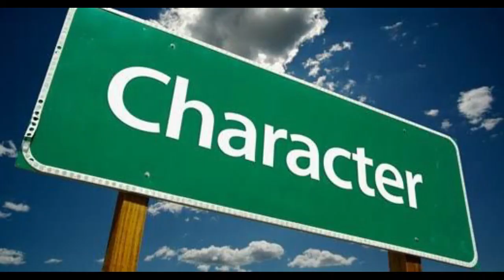Obedience - Seingai hi Lolhinna ahi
Leader: S. Kimneilhing
Participants:
1. Chinchonghoi
2. Isaac
3. Boinu
4. Letgougun
5. Elvis
6. Henminlal
Hiche Channel a Video ho hi Alamdange Media hetpehna lou a munchuom a upload bol phal ahipoi.